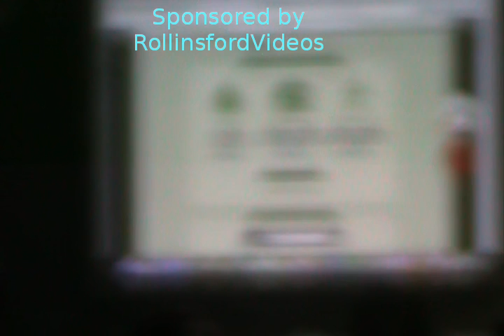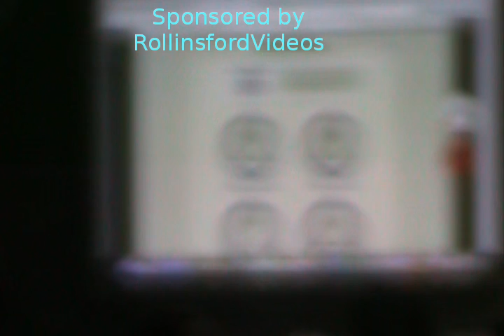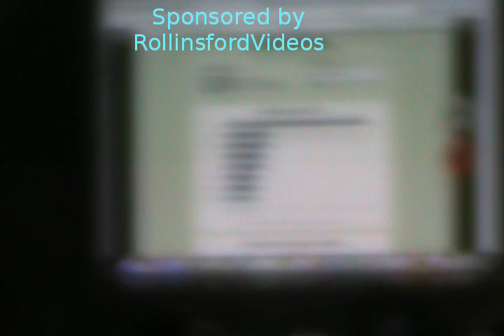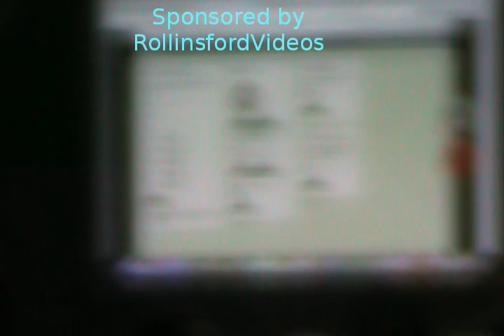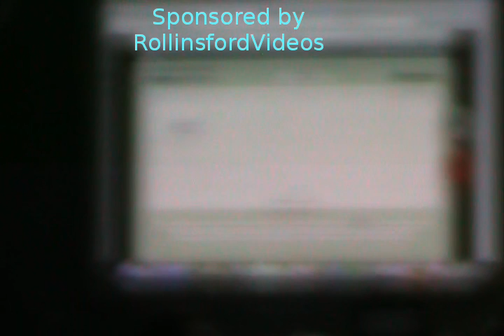Selectmen Meeting 06/19/17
Due to technical difficulties, this video is out of focus, but the audio is clear except for the Cleargov presenter whose presentation was over a cell phone.